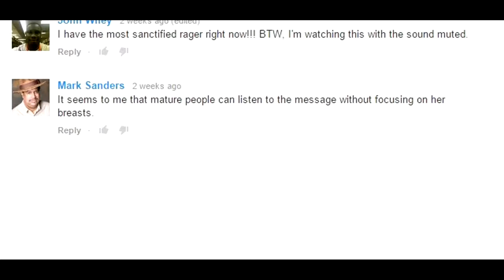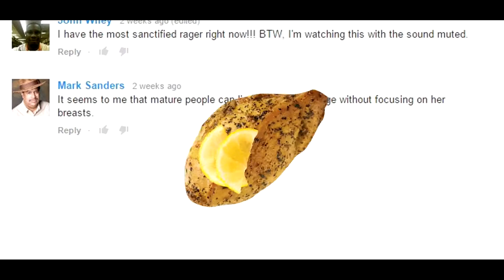Welcome to my Channel [2017]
Yes, every last one of these were used in one way or the other.

Steam ID: FFxDestined